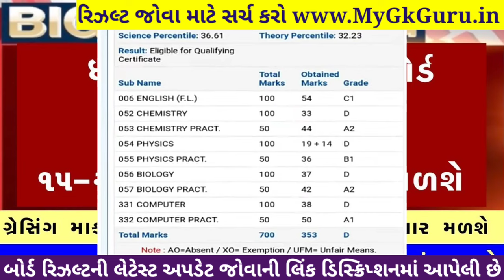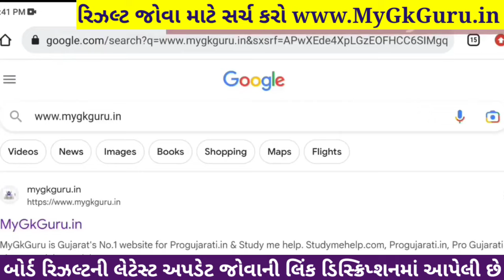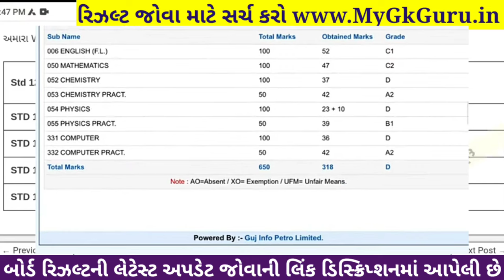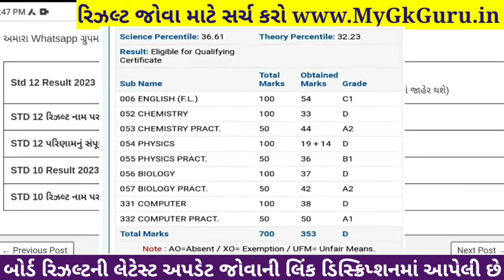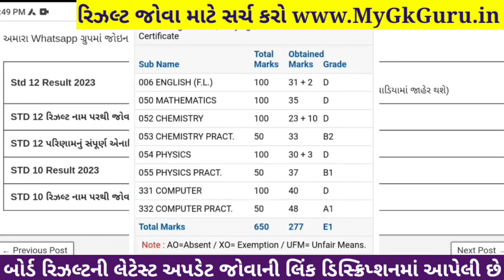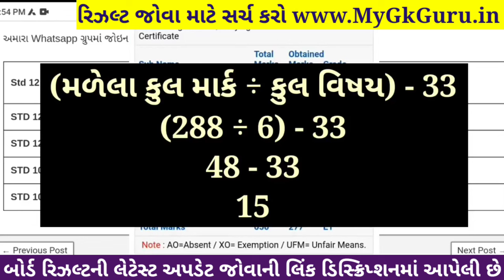🔥 std 10 result date 2024, std 12 result 2024 date, gseb result date 2024, 12 science result 2024